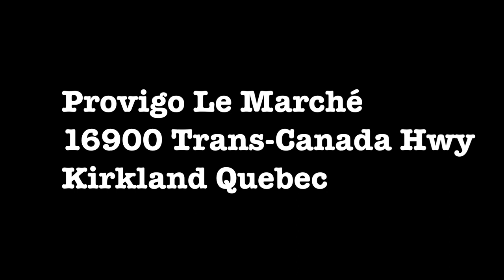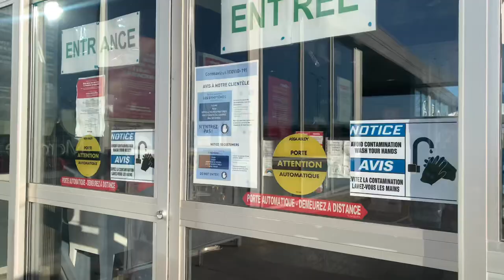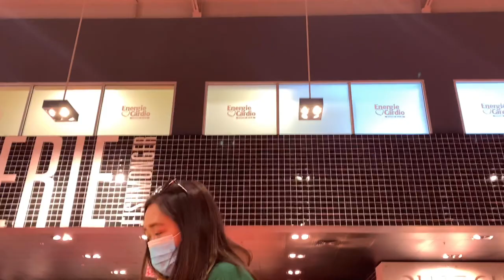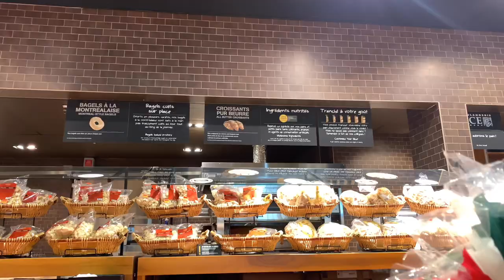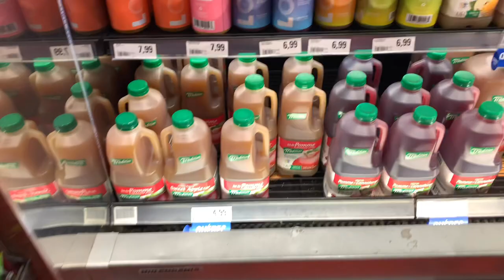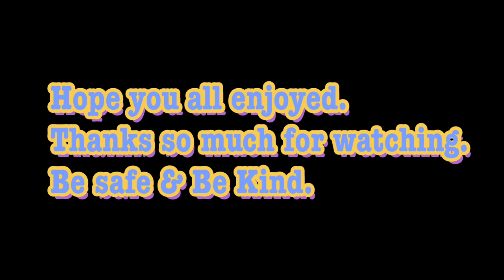GROCERY SHOPPING AT LE MARCHE PROVIGO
"Si vite, si bon!" {"So quick, so good!} is this grocery chain's famous slogan.

Come & See what our grocery stores look like here in Montreal.  I'm taking you around Le Marche Provigo!

Provigo is a grocery retailer here in Quebec, Canada, consisting of over 300 stores and franchises throughout the province. It is owned by Loblaws Companies Limited.

Enjoy & thanks so much guys!

Be safe & stay positive...Love & light to all of you!